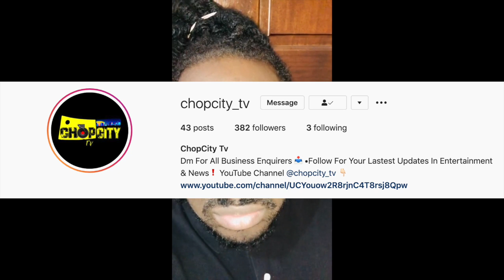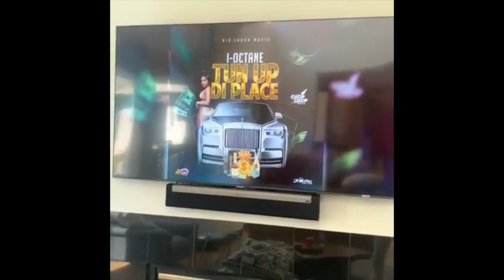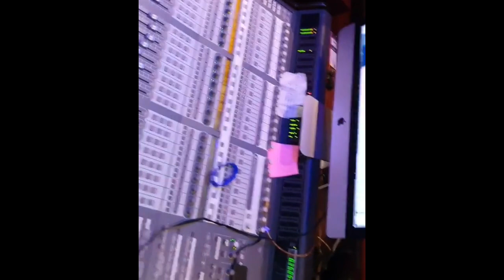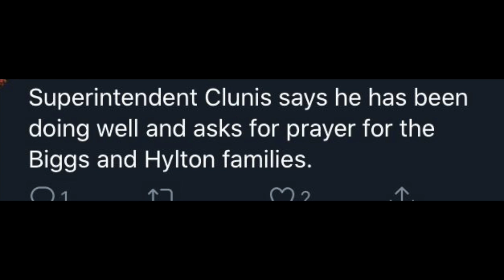I-Octane D!SS Bounty Killer ? | Police WANT $50,000USD FOR Funeral | Soldiers DID THIS